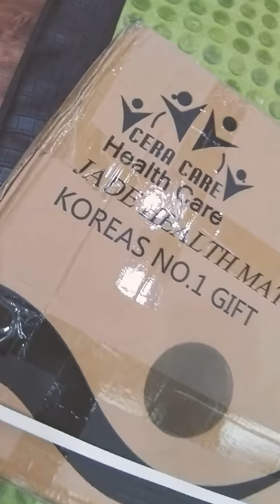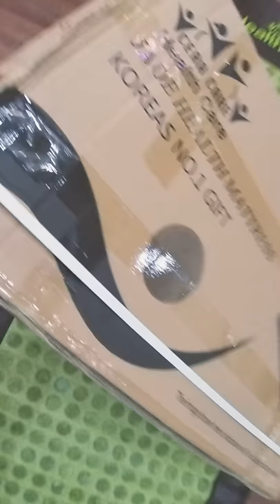Ceracare Jade Mat 442 Stone